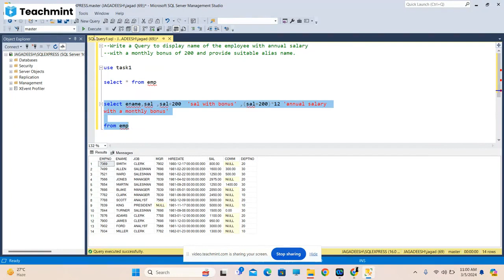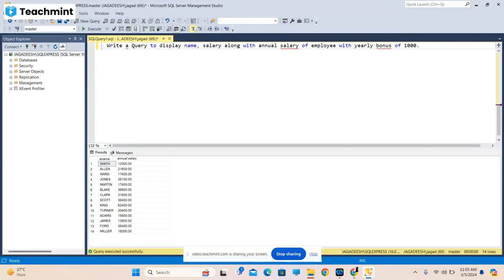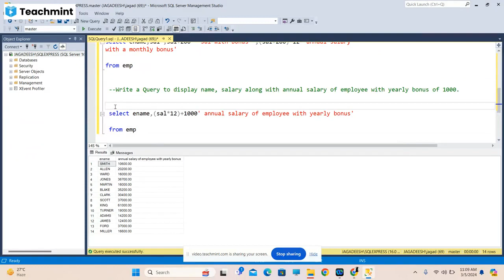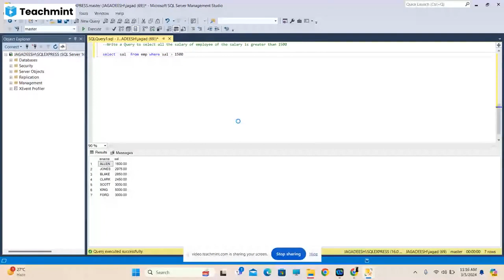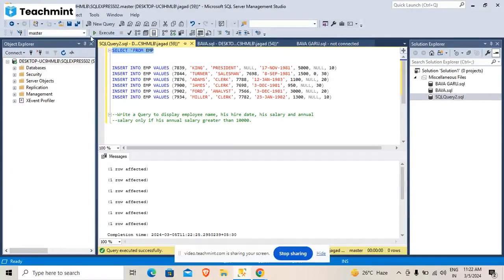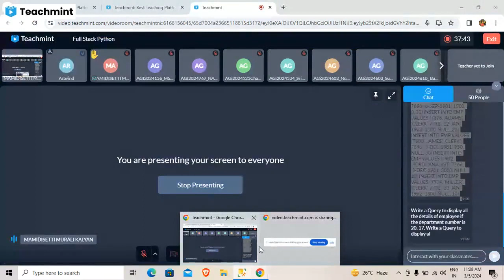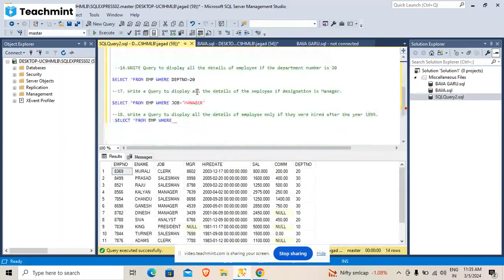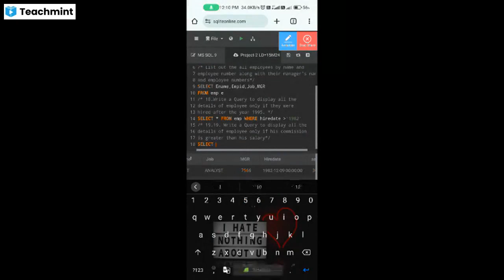SQL 05 MARCH 2024